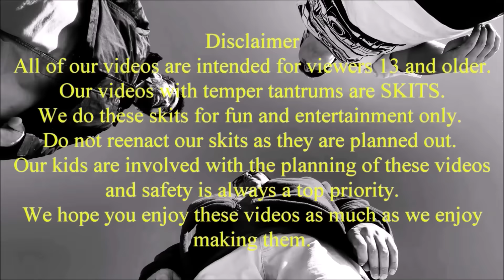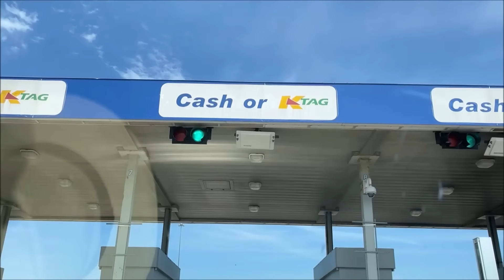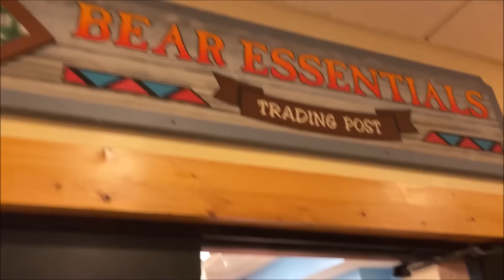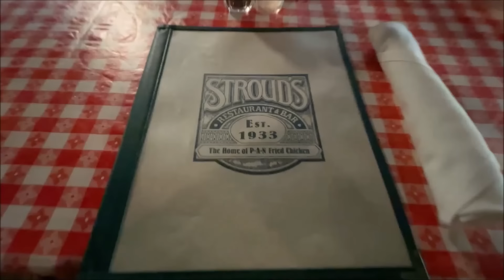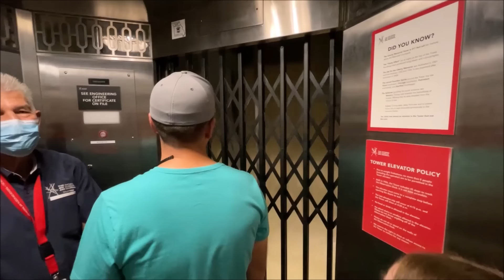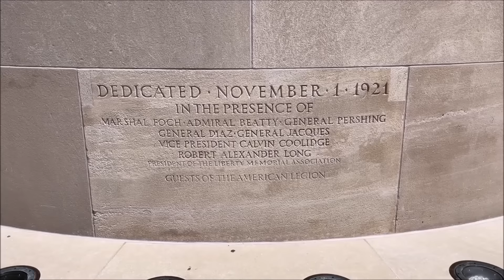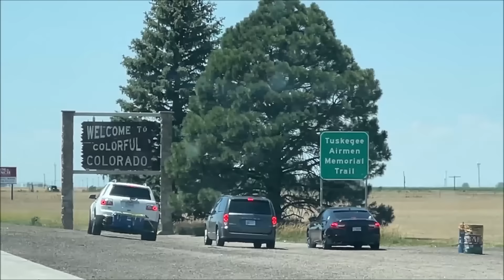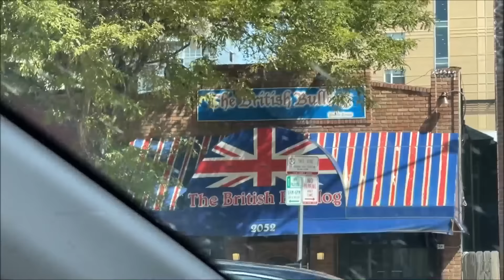Dad Rips Swimming Shorts In Public And Moons Everybody! - Water Slide Fail!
Parent fails as dad rips his swimming shorts while going down the slide at a public swimming pool. This wasn't even one of those dissolving swimming trunks, dad really did tear this swimming shorts as he was trying to get on the water slide. Today the family visit the great wolf lodge water park where dad has a water slide fail.
water slide fail as dad rips his swimming trunks.